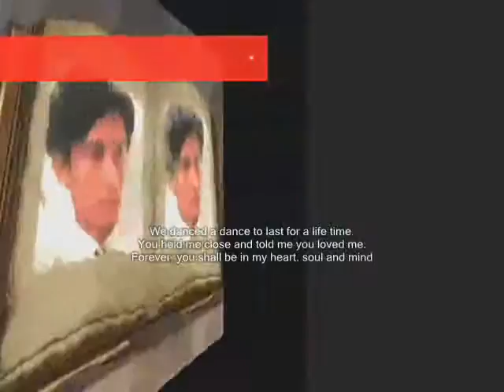shall be in my heart,